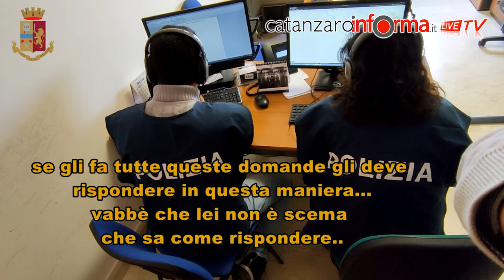Operazione Lucciole e Lanterne della Squadra Mobile di Catanzaro